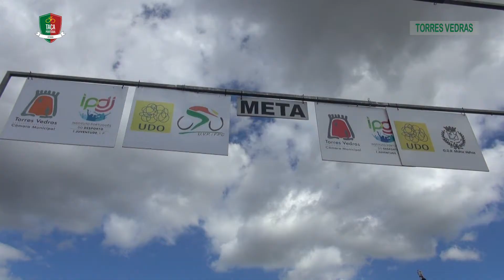4.ª Prova Taça de Portugal Feminina 2017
Torres Vedras recebeu a quarta prova pontuável para a Taça de Portugal Feminina na época de 2017. Veja como se desenrolou esta corrida na cidade de Joaquim Agostinho.